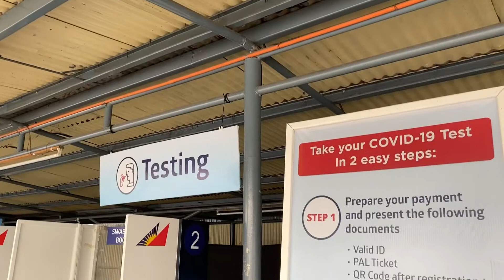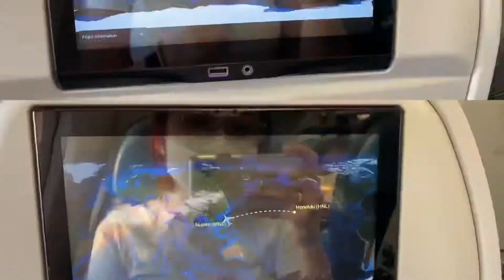Moving to Washington state vlog ✈️📍🏙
FAQ
✩ what state do you live in? Washington

xoxo Tree